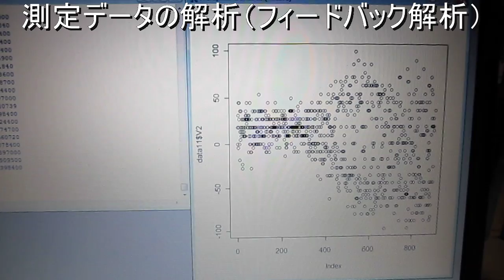超音波‹測定・解析›システム（テスター２０１２） no.169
各種の振動状態（モード）として検出出来ます。

解析技術
１）多変量自己解析モデルによるフィードバック解析により

２）インパルス応答特性・自己相関の解析により

３）パワー寄与率の解析により

４）その他（表面弾性波の伝搬）の非線形（バイスペクトル）解析により